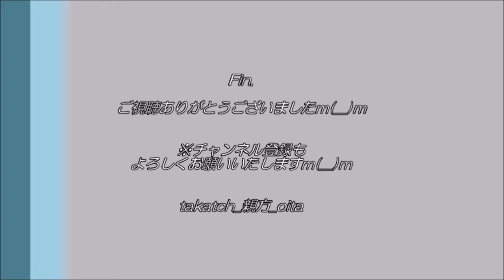【サッカー⚽】大分トリニータ「大分よりの使者」＠2014天皇杯vsヴェルスパ大分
サッカー天皇杯2回戦「大分トリニータvsヴェルスパ大分」
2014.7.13（Sun)、＠大分銀行ドーム（昭和電工ドーム大分）

大分トリニータ、ベテラン元日本代表の高松大樹選手＆世界が注目の新ルーキー坂井大将選手がゴールを決め、勝利☆

試合後の勝利の大分よりの使者では、ルーキー坂井大将選手がいじられ…（笑）

♪2020年春、Jリーグ中断中は過去のJリーグ未公開動画をご紹介いたしますm(__)m
　※古い映像のため、画質が荒く申し訳ございませんm(__)m

※あいにく途中までのみのデータで申し訳ございませんm(__)m
※初めてゴール裏中心地へ→気合が空回りした汚い私の声が混ざっており＆歌詞間違いもあり申し訳ございませんm(__)m